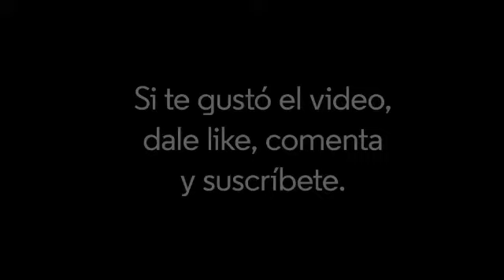La nota de la semana 25/11 - Los mitos que supimos conseguir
¿Somos adictos a los mitos?
Nuestra tendencia a ilusionarnos tiene que ver con la disposición a creer en mitos y a adoptar relatos. El relato es una compresión -sesgada- de las cosas que fueron importantes en nuestra vida. Necesitamos de esos hitos, que se convierten en mitos. Es el alivio que salimos a buscar.

Mookie Tenembaum